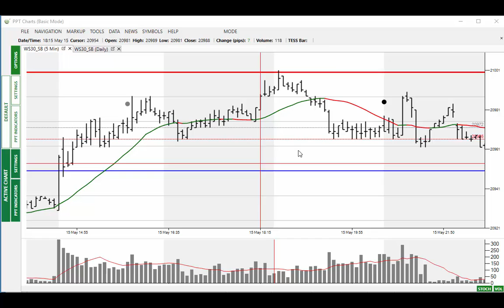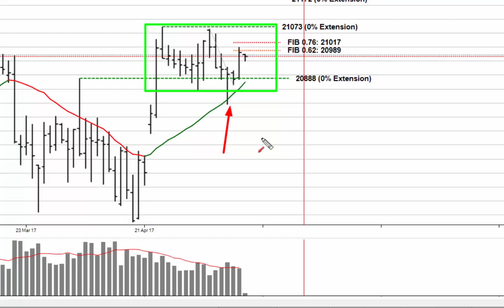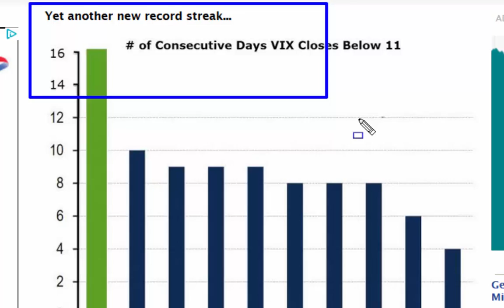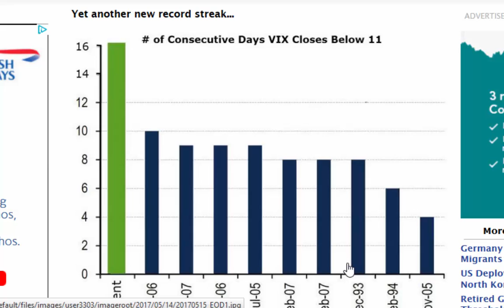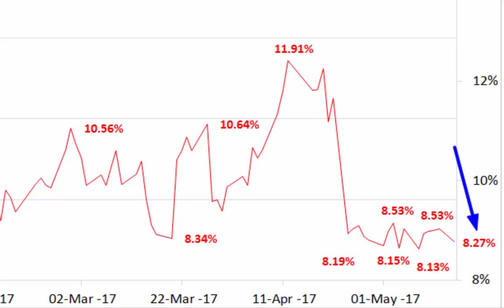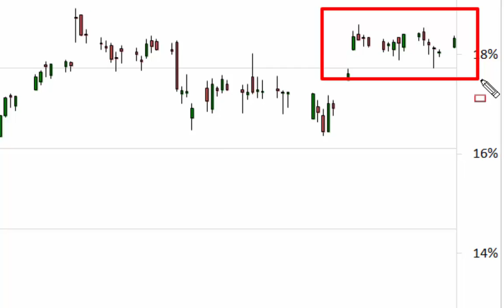Big Move Coming! - Market Alert 16th May17